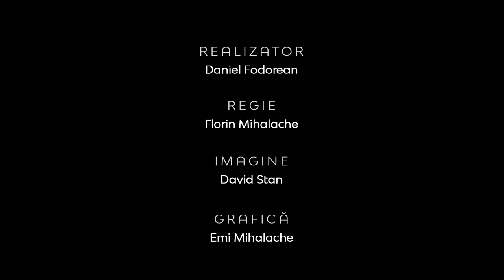Teologia în Actualitate | O perspectivă asupra teologiei și simbolisticii Crucii | Dragoș Ștefănică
Teologia în Actualitate | O perspectivă evanghelică asupra teologiei și simbolisticii Crucii Lui Hristos | Lect.univ.dr. Dragoș Ștefănică